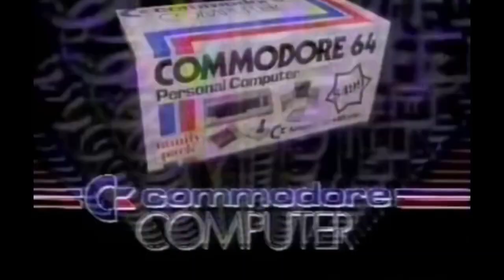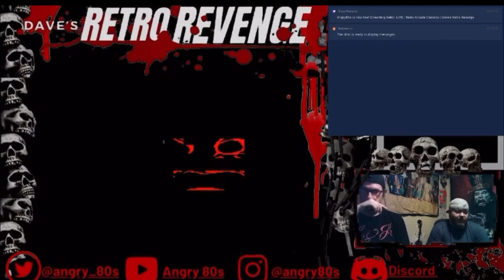Live Stream | Mirai Ninja and Ninja Emaki | Dave’s Retro Revenge | Classic Arcade Video Games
“Mirai Ninja (未来忍者, lit. "Future Ninja"), is a side scrolling arcade game, released by Namco in 1988 exclusively in Japan. Mirai Ninja was adapted into the Japanese live-action film of the same name, which was also produced by Namco. The game runs on Namco System 2 hardware, and was the first Namco game which was adapted into a film.
Character designs and directing of the film were done by Keita Amemiya of Zeiram and Kamen Rider fame. Both the game and the movie were released in the same year. Although the arcade game was only released in Japan, the movie was released straight-to-video overseas by Mondo Pop, under the two titles of Cyber Ninja in the United States, and Warlord in Canada.
In both the film and the arcade game a man's body and soul are stolen and used as part of a demon's castle. What's left becomes a cyber-ninja named Shiranui. The player controls Mirai Ninja, who must fight various enemies and bosses by rapidly throwing shurikens at them (and slashing them with his sword at close range). His life meter uses Kanji for the numbers; this was previously done in Namco's earlier Japan-only title, Genpei Tōma Den (1986), for the score display. The penultimate stage, "Castle Kurosagi", also only has one way out of it.”-credit: Wikipedia

“Ninja Emaki (also known as Youma Ninpou Chou) is a 1986 entry into a now mostly dead shooting sub-genre: the Commando-style top-down walking shooters. Nowadays, it seems that vertically scrolling shooters have to either be more standard ship-style games with player's shots only going in one direction, or twin-stick shooters where the player's movement and firing directions are totally independent.
You play as a ninja in fuedal Japan who, in a mildly cliched story, goes off to rescue a princess who we see being carried off by a giant flying snake at the start of the game. You're armed with a crossbow as standard, and there's also magic scrolls that periodically appear, giving access upon collection to your choice of eight different offensive spells. The way this works is very versatile: once you collect and activate a scroll, the magic will work for twenty seconds, and during those twenty seconds, you can cycle through the different weapons as much as you like. They're all pretty different, too, having effects from a crashing wave that course up the screen destroying enemies, to a series of small whirlwinds that surround you, killing enemies that come near, to a simple power boost for your crossbow bolts.
What makes Ninja Emaki stand out from the pack (and believe it or not, there is something of a pack of ninja-themed scrolling shooters) is its slightly manic pace and structure. Though you start the game in the skies riding a cloud, each area you enter is different: you're riding a cloud, then you're running through a field, then you're on a boat, then fighting giant spiders in a graveyard, and so on. And I say "areas" rather than "stages" because there's never really a solid "end of the stage" like you'd expect in most games. Instead, you just travel up the screen, going from one situation to the next, the action never stopping for more than a second or two.
Though its qualities don't instantly jump out on first playing, Ninja Emaki is a fun, exciting game, and definitely worth your time. And if you find it too easy (which is definitely a possibility, as it's pretty generous with the extra lives), apparently the Japanese version is a lot harder, though I've not yet played it myself.”-credit